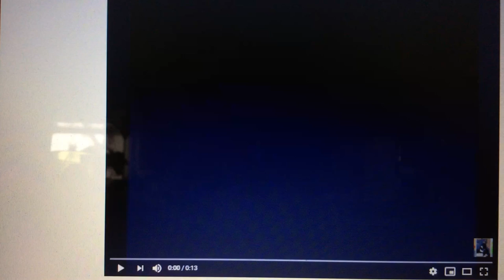Morgan Creek Productions NBC Universal Television Distribution Logos (Varint) (2008)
From Play Card Game Soft or Other on YouTube on Saturday Night & Sunday in 1991/2007